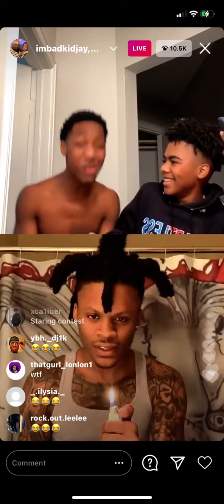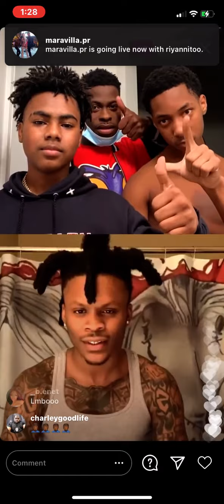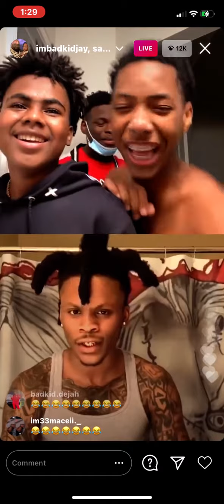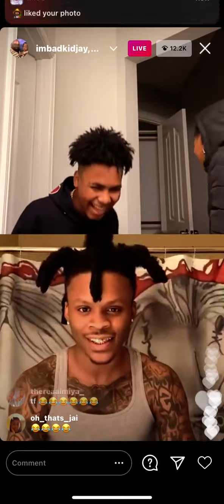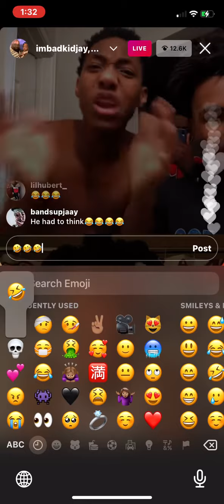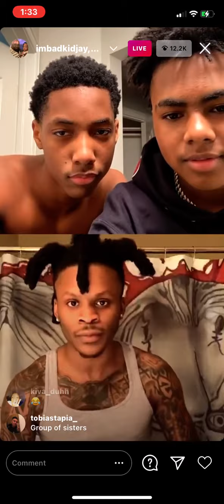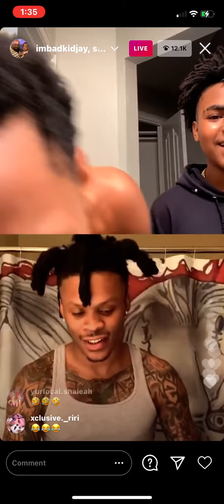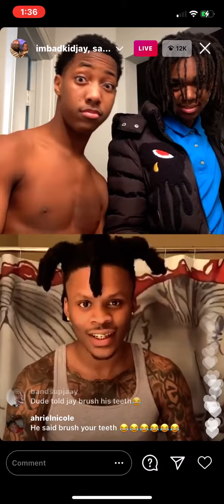badkidjay funnymike saedmario hilarious 🤣🤣